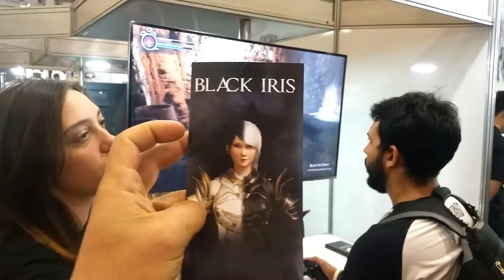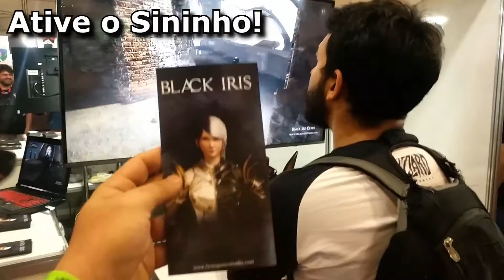BGS 2017 - Parte 02 - Velberan, Black Desert, Vive e mais - Gameplay do Boy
Muito mais da BGS 2017. Além de passar pela Black Desert, Rixty e Jogos Indies, encontramos o Velberan! :)

Twitter: @boynasc (não uso muito)

Valeuu, Faloow!